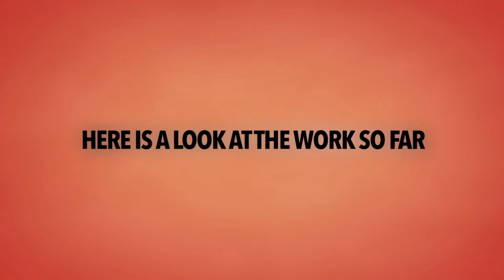Wonendun Custom Bean Bag Boards | Thank You!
More information at Wonendun.com